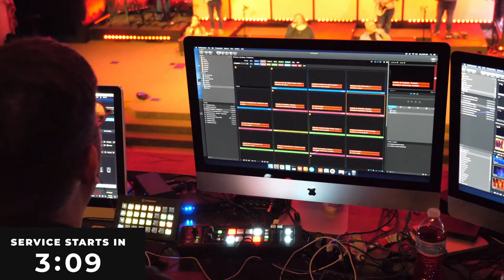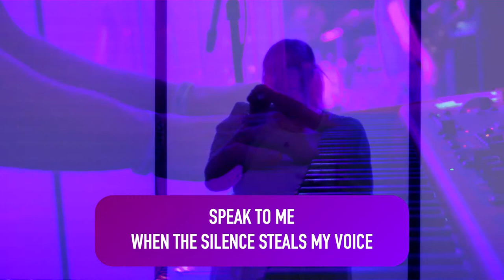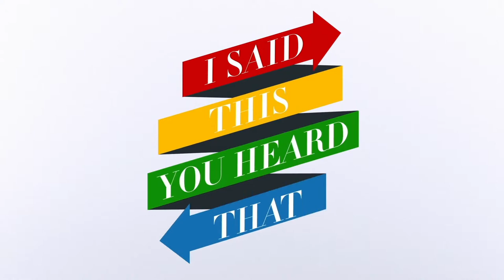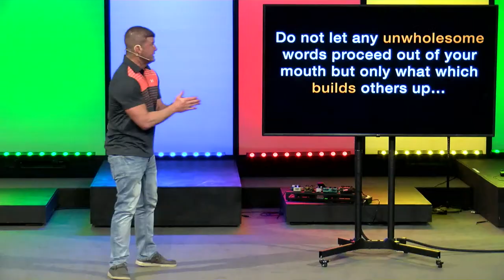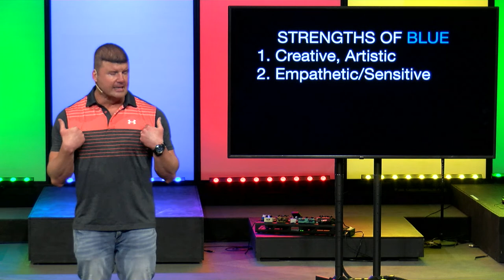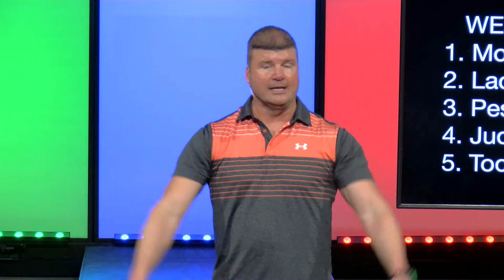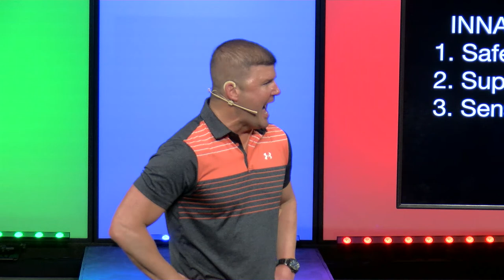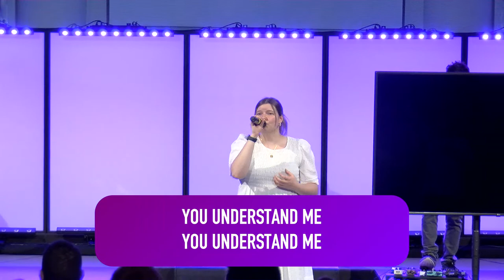Team FBC Online - Blue - Do You Understand Me